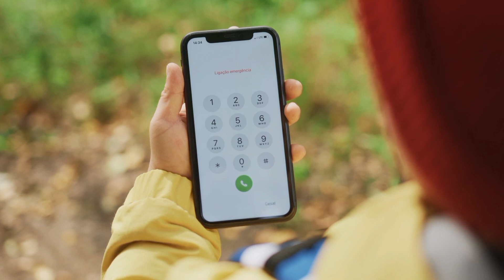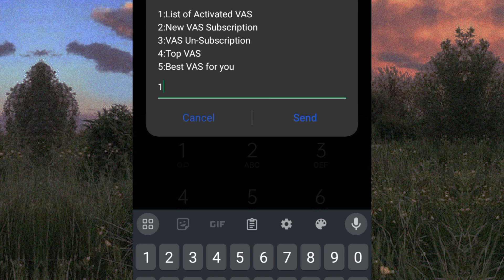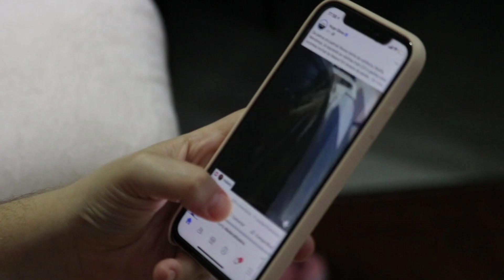How to Unsubscribe all Jazz Services | Jazz offer unsubscribe code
In this video informed that:

How to Unsubscribe all Jazz services.
how to deactivate all Jazz services.
jazz ki tamam offer unsubscribe code.
How jazz scam us.
how jazz fools us.
All jazz services unsubscribe code.

These videos are for education purposes. All images and video footage used is credited within the video but copyright remains with the original owners.